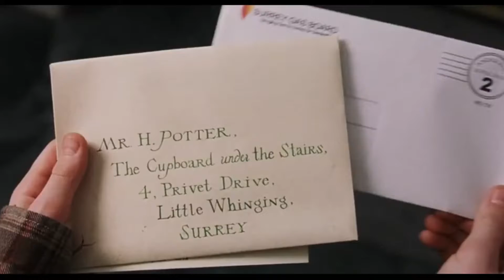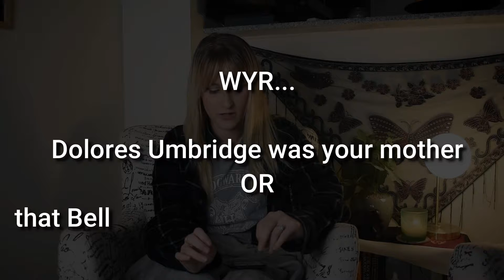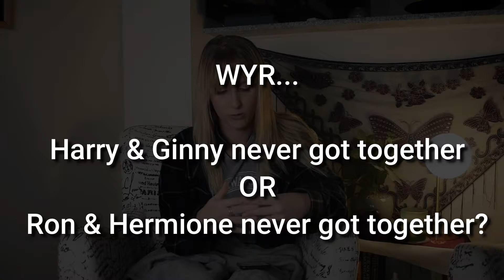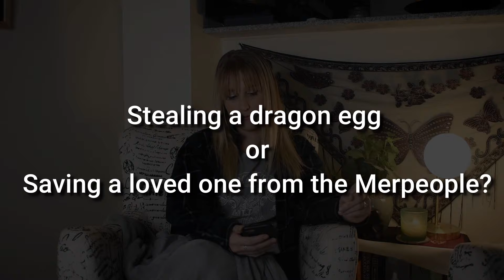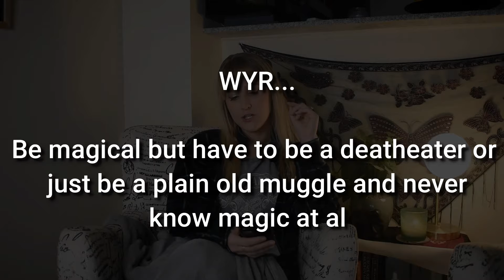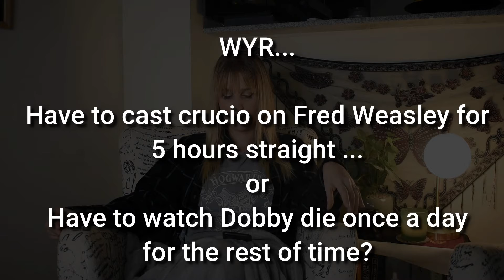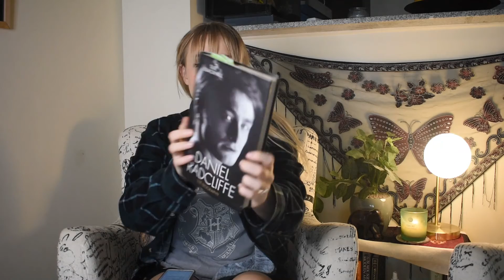HARRY POTTER: Would you rather?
Hey lovelies,

So I thought it was time to introduce Harry Potter to my channel! I've been a HP nerd since basically my life began. It brings me back to my childhood and also brings me a lot of joy. Let me know your answers below and any other video requests 💛

Shaye

Song: Flowers
Artist: Rick Archie:

Song: Autumn 2011
Artist: Loxbeats